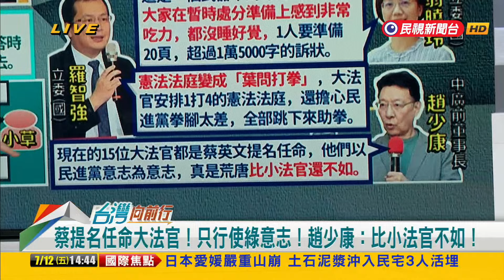2024.07.12【台灣向前行 Part2】憲法法庭表現差！藍白抹"綠"大法官？行使綠意志？時間不夠論述？都是別人錯？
陳財能特此澄清：
本人錯誤發言：翁曉玲係前大法官陳春生之配偶，父母皆為中國人，從小在高雄鳳山眷村長大，與台灣嘉義義竹人前大法官翁岳生沒有任何親戚關係。
蔡提名任命大法官！只行使綠意志！趙少康：比小法官不如！
大法官前無所遁形！李忠憲：黃國昌是典型詭辯論者！
準備憲法法庭！翁曉玲怨睡眠不足！遭吐槽"當初提案隨便想"？
匆忙三讀立法！藍白怪大法官偏袒？時間不夠論述？都是別人錯？

13:55 和您準時向前行～